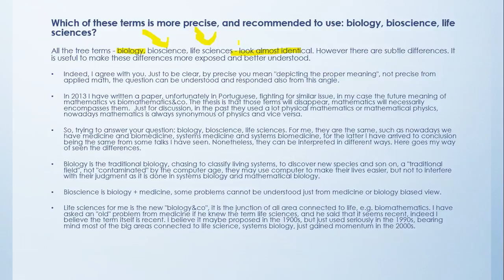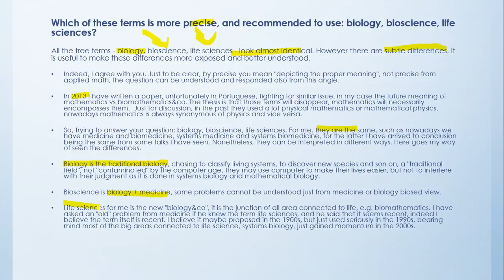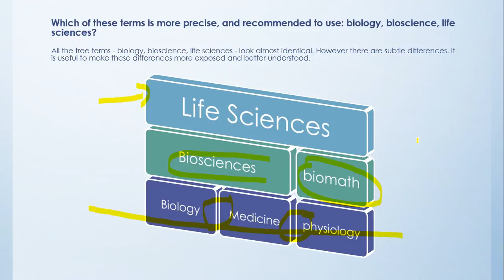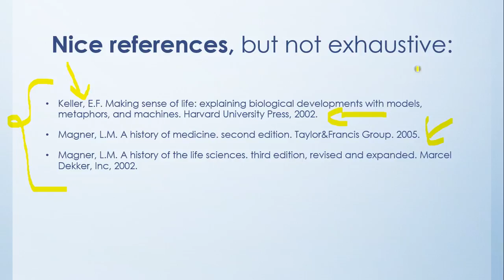Biology, Bioscience, Life Sciences: subtle differences and hierarchy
This is a video about a discussion I have participated in ResearchGate